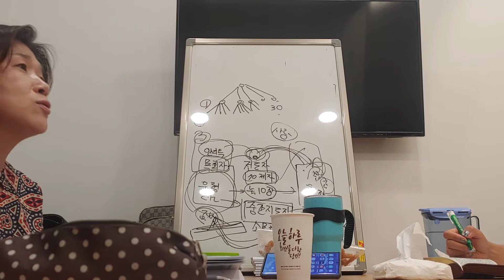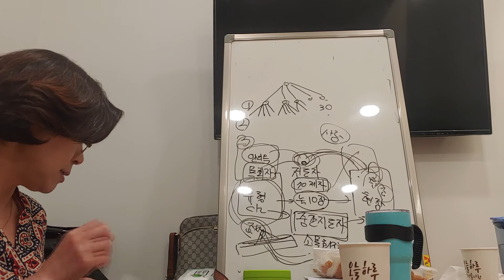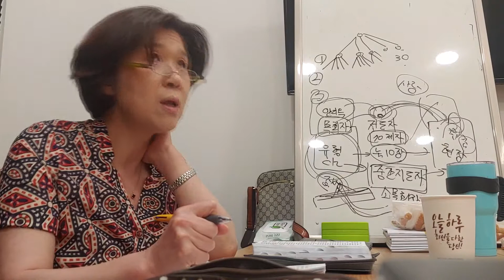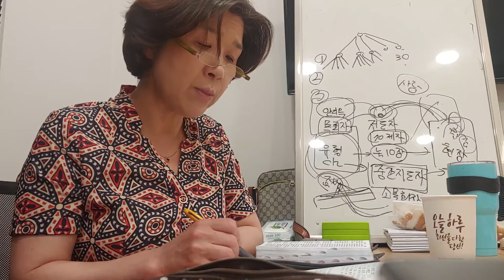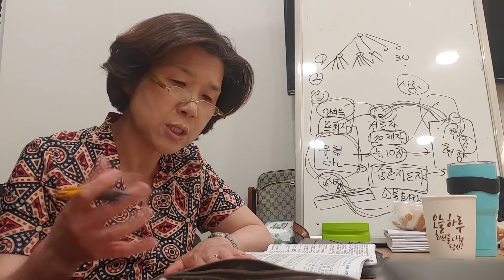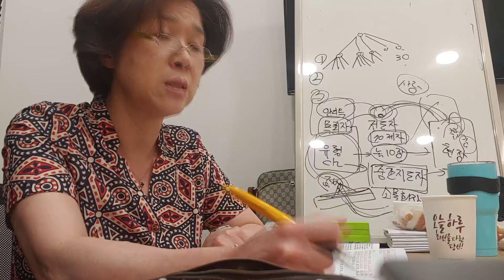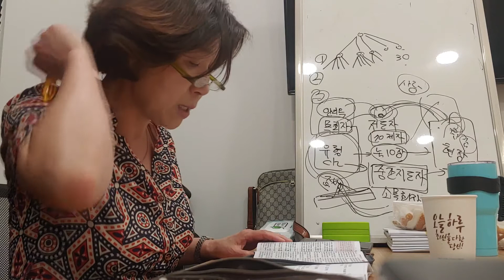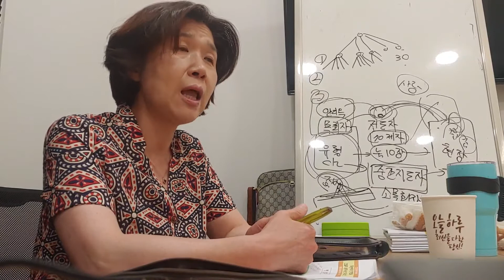6 후손에게 언약전달을 간절히 원하시는 하나님의 한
제 39차 제주에서 서울로 역선교 여행 3회- 성령의 인도를 따라 움직이는 방주교회

■ 김미정 토요일 서울상경.
     이유림 목요일 서울상경.

■ 예배장소 제공:
일산 라페스타 소재 "아바워크"
SKB에서 만났던 직장동료  박화진(76년)이 총무로 맡고 있는 일산 라페스타 공유 사무실 미팅룸.

■ 1박 합숙장소 제공:
    박성희. 이두연 미션홈

■ 예배 참석자:
토. 6명.
박성희. 박미선. 김미정.
양혜진. 이유림. 양준호.

일. 5명.
양혜진. 이유림.

■ 사역내용:
7. 5. 토.
양화진 외국인 선교사 묘원 방문

A팀: 양혜진 차로 - 김포공항서 12시15분 김미정 픽업

B팀: 박미선 차로 - 이유림. 양준호. 박성희

양화진 교회 목사님께 제주선교 증인문서 전달
(제주선교 시작과 과정 1.2.3. + 메추라기 메시지 책자)

■ 메시지
●움직이는 방주교회 포럼 1
● 3. 후대에게 언약전달을 간절히 원하시는 하나님의 한

● 움직이는 방주교회 포럼 2
● 4. 후대에게 언약전달을 간절히 원하시는 하나님의 한

●저녁 1박 우리집  저녁 합숙
김미정.양혀진.이유림.
이두연 집사와 함께 영화. 포럼.

7. 6. 일.
● 5. 후대에게 언약전달을 간절히 원하시는 하나님의 한
● 6. 후대에게 언약전달을 간절히 원하시는 하나님의 한

● 예배후 SKB 전 직장동료 홍성호 연락 와서 함께 만남 포럼.

● 예배후 동영상 유튜브 작업 위해 박미선. 이유림. 박성희 동행.
김미정 김포공항 내려준 후
이정원 회사 기숙사에 USB 동영상 화일 전달하러 감.
■ 미선씨 영적수술. 육적수술 무사히 마친 포럼
♡박미선. 74년. 네일사랑ㅡ 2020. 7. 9. 오후 2시 4분.
제자들에게 물으시는 청지기관

이번말씀선포로 사단의통로 /주님하신일/사단이기고 주님승리하신일

완벽하게 100%주님께서  방주교회안에서 이루신 승리에 감사와 찬양올립니다.

사단놈의 통로

1. 방주교회안의 말씀놓치고 김성수목사설교에 빠지게 만든놈.(버럭)

2. 방주밖에서의  내열심을  은혜받고있다고  착각하게 만든놈.(악마)

3.나도모르는사이   내가 하나님자리 앉아있게 만들어놓은 나쁜놈.(삐침)

주님하신일들

1.양혜진 : (언약놓친 엄마를 위해  자녀가 엄마일을 대신 하게됨.ㅜㅜ)
나의역활을 대신감당하게 하시면서. 계속 나에게 시청각메시지를 보여주심.

2.이유림: 미친짓이야! 돌은거아냐? ㅋㅋㅋ

그래도 회개치못하는 나에게  유림이를 통해  강하게  다시 말씀하심.
"너 지금사단에 완전속았어" 내마음이 너무 아파 (부르르)(부르르)

3.김미정: 늘 곁에서 지켜봐주고 사랑의눈으로 안타까워 하시는 주님맘 보여줌.

4.팀사역자(남)박성희:
결국  스스로는  못나오는 지경까지 가버린  나를  (혜진씨 보조인턴으로)  말씀의 칼로  직접 수술결정. 집도

사랑으로 오래참고. 기다려주신 주님께서  사단에속아  영적 암에걸린 나를   많이 아플것도 아시고 ,

미리 마취주사도  놔주시고. 사랑으로 세밀히 흑암만 제거해주심^^♡♡♡

하나님 완벽승리

1.제자들에게 물으시는 청지기관에 대해
방주교회를 롤모델로 세상에   설명하시고자 하심.

2.사단에 속았지만.  수술잘받으면  다시살려서  사단머리박살내는 이기는자(백신)됨을  방주교회 통해 세상에 알려주시고자 하심.

방주교회안 울 영적가족분들 주안에서 고맙고 사랑합니다.